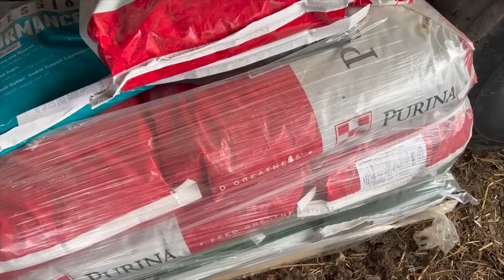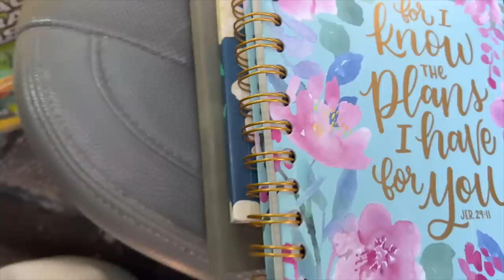Load um up & move um out | Selling Yearlings + Moving Paddocks & storms!! | Vlog life of a Farmer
Load um up & sell them!! We hauled off our 2022 Weaned Calves - but first let’s make milk for the bottle calves, play with Teddy and put out Purina Mineral for my ponies !!!

I’m out racing the incoming storms as we move the cattle paddocks for the night. The Grass is finally greening up and so is the weather …. Jus a few short weeks away from being back in the fields and full time hay season!!